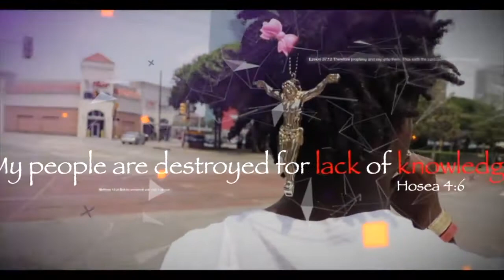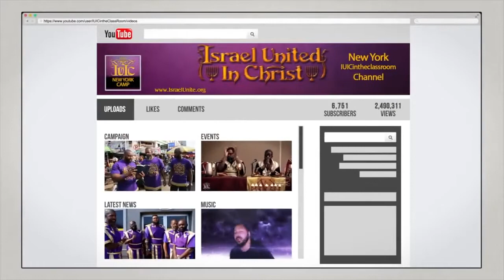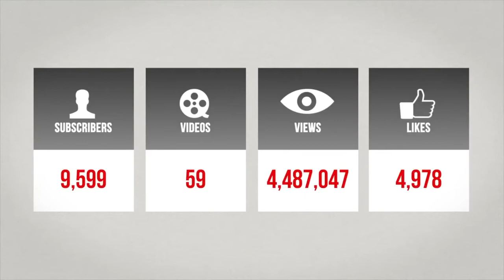Why Does Jesus Allow Us to Suffer...IUIC